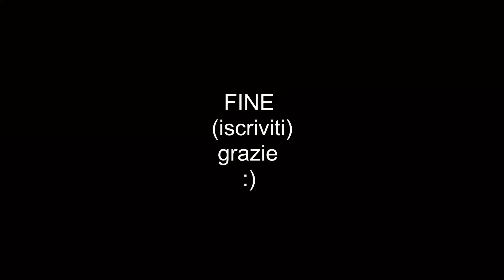sono NATE le BABY TESTUDO HORSFIELDII !!!